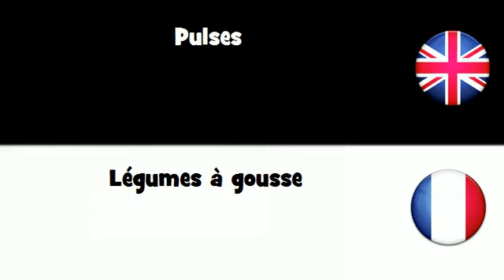APPRENEZ L'ANGLAIS UK = Légumes à gousse